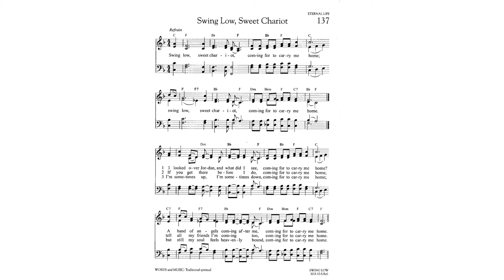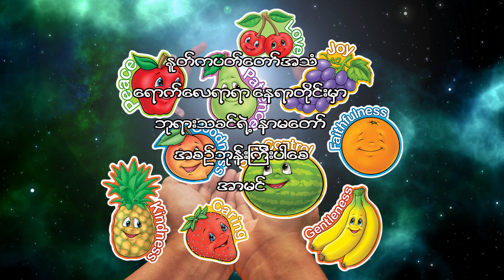September 19, 2022, စိတ်ချမ်းသာမှုဘယ်မှာရှိသလဲ, ဝိညာဉ်အဟာရအစီအစဉ်